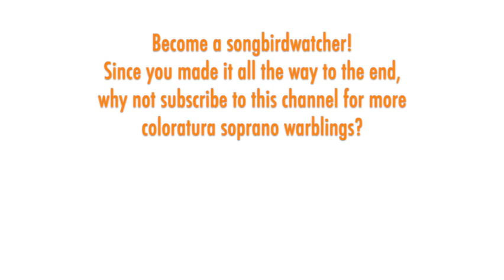Sylvia Greenberg - Offenbach: TALES OF HOFFMANN, Doll song, Munich 1983, High E-flat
THE SONGBIRD:  Sylvia Greenberg was born in Romania in 1952, then emigrated to Israel with her family when she was a child. She studied music there and made her professional debut with the Israel Philharmonic Orchestra conducted by Zubin Mehta. In 1977, she joined the roster in Zurich for high coloratura roles such as Zerbinetta, Olympia, and the Queen of the Night, which became a role she sang in multiple houses (Glyndebourne, Hamburg, Munich, Stuttgart, Cologne, Frankfurt, Milan, Vienna, and Paris). Greenberg debuted in Berlin in 1979 and at Salzburg in 1982. She racked up many operatic and concert performances across Europe, with Mozart roles becoming a specialty (in addition to the Queen, she often sang Konstanze, as well as Pamina, Donna Elvira, and Donna Anna). Her U.S. operatic debut was Zerbinetta in Philadelphia in 1985.

THE MUSIC:  Jacques Offenbach composed at least 100 works for the stage in the 34 years between 1847 and 1881. Yet only his masterpiece “Les Contes de Hoffmann” lives in the standard repertory, deservedly so. According to operabase.com, “Hoffmann” is the second most performed French opera in the world, after “Carmen.” The first of three fantasy lovers that the poet Hoffmann conjures in the story is Olympia. Initially she appears luminous to Hoffmann, but she turns out to be a mechanical doll. She only has one aria in the opera, "Les oiseaux dans la charmille," commonly referred to as the Doll Song. And what an aria it is -- an extremely popular and challenging coloratura showpiece. This ditty is so ubiquitous that it’s easy to overlook how clever and original it is: Offenbach ingeniously composed an intricate and precise coloratura vocal line to convey Olympia's wind-up doll characteristics, all with a bit of a wink. It's inevitably a crowd pleaser for sopranos who can display their technique and have a little fun at the same time. The aria has two verses -- the second is often decorated elaborately -- and almost always ends with an interpolated High E-flat in the standard performance key (occasionally the aria is sung in a lower key).